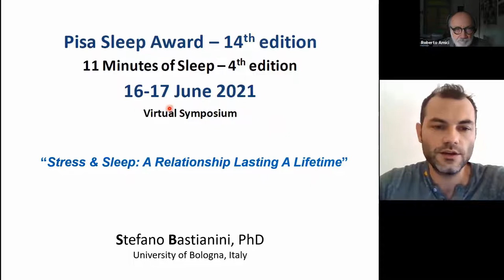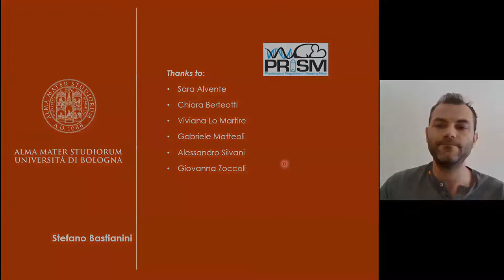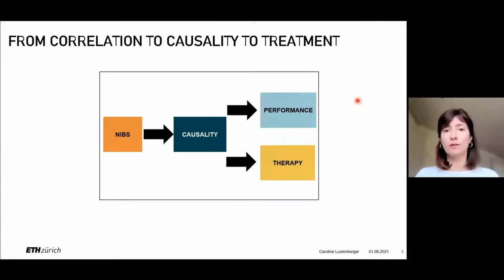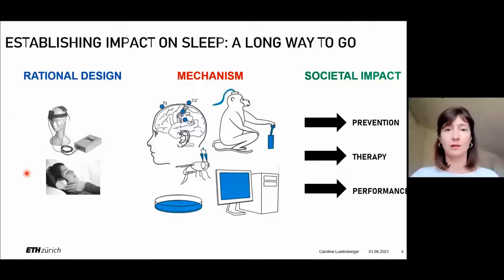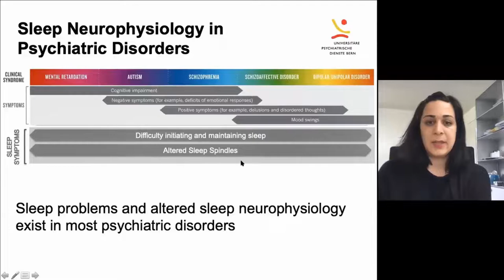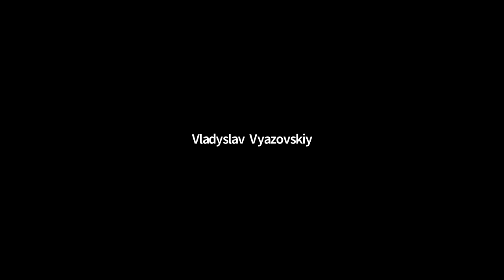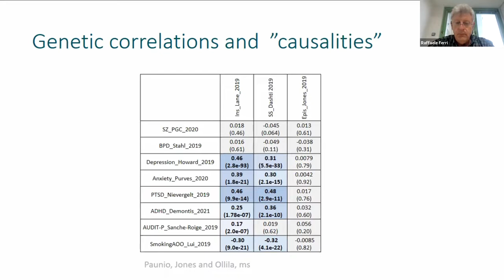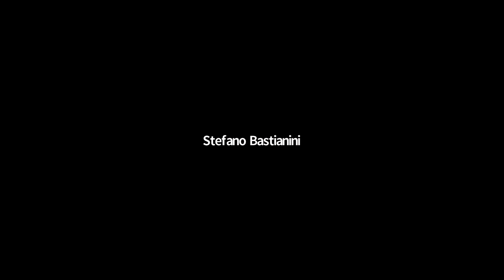Pisa Sleep Award - 16 Giugno 2021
Opening remarks
Sleep deprivation and insomnia: effects on mental health

Stress & Sleep: A Relationship Lasting A Lifetime - Stefano Bastianini

Potential of auditory stimulation to modulate slow waves - Caroline Lustenberger

Sleep in childhood and adolescent development - Leila Tarokh

Genetics of Insomnia - Tiina Paunio